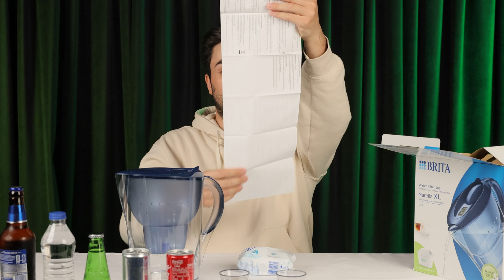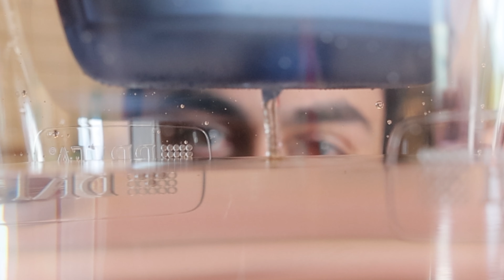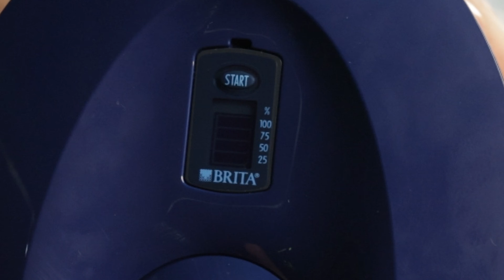SUYA PARA VERME! BRİTA ARITMALI SÜRAHİNİN SINIRLARINI ZORLADIM!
Videoda kullandığım Brita Arıtmalı Sürahi, filtre ve TDS metreyi satın almak isterseniz link burada:

Dostlar herkese merhaba! Bu videoda birçok kişi tarafından kullanılan Brita Akıllı Sürahinin vaatlerine biraz daha yakından baktım. Musluk suyunu arıtma konusunda oldukça başarılı bir cihaz olsa da biraz sınırlarını zorladım :) Deniz suyunu, maden suyunu, kolayı ve alkolü arıtmayı denedim. Eğer beğenmediyseniz dislike tuşuna basıp neden beğenmediğinizi yorumlarda belirtin. Bu sayede kendimi geliştirip sizler için daha güzel videolar üretebilirim.